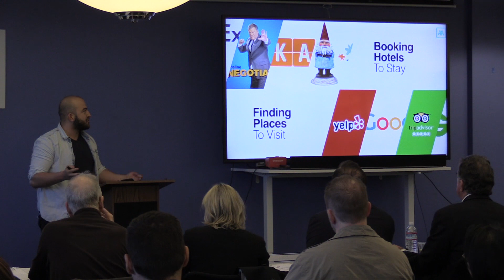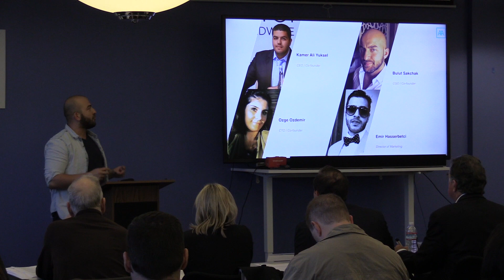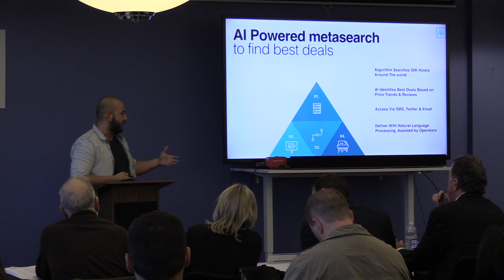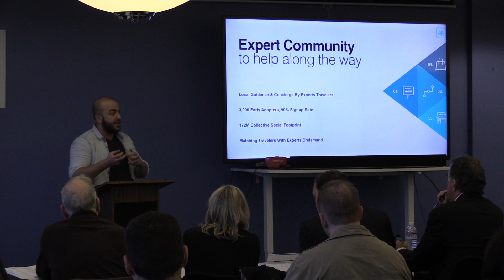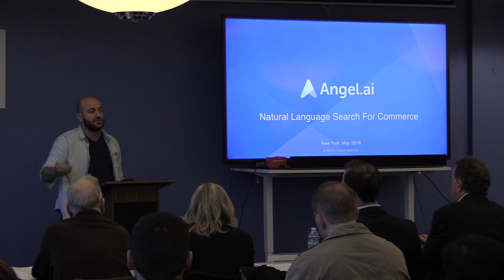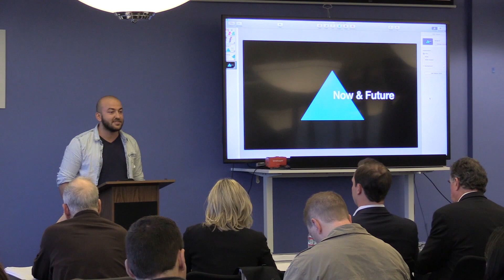TravelTechCon pitch competition AlexFinds